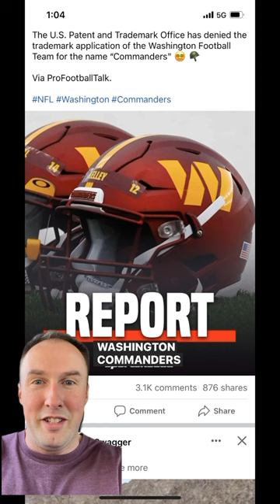WASHINGTON COMMANDERS TRADEMARK DENIED